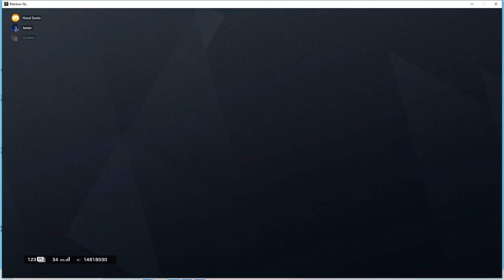Rainbow Six Siege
some QP with 2 of the boys